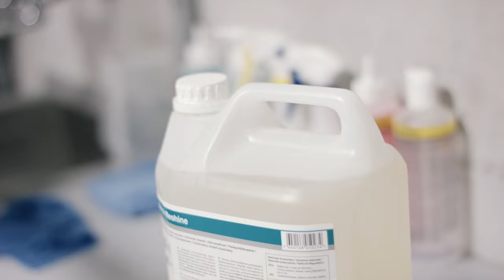Wetrok Duomatic Esprit I scrubber dryer I Usage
With Power-Whirl for maintenance cleaning

Robust, compact, reliable – the new scrubber-drier Duomatic Esprit by Wetrok is the perfect all-rounder for daily use. There is no compromise when it comes to power and performance. The panel, with its four operating buttons, is uncomplicated and easy to use. Duomatic Esprit effortlessly removes adhesive dirt and leaves the floor amazingly dry thanks to the patented Wetrok Power-Whirl suction nozzle technology. The 55-liter water tank with integrated pump keeps the set water flow constant. The powerful Self-Drive feature makes manoeuvring quick and easy.